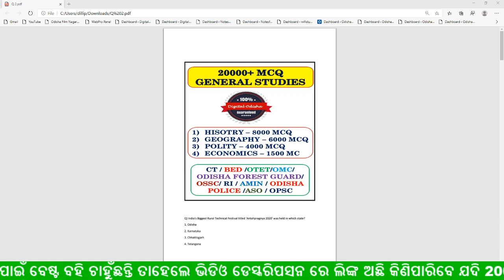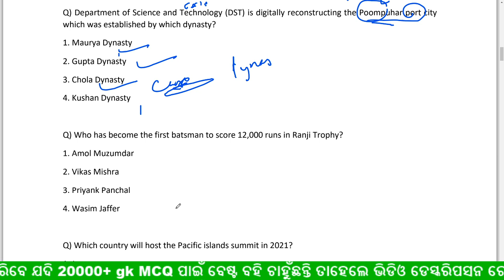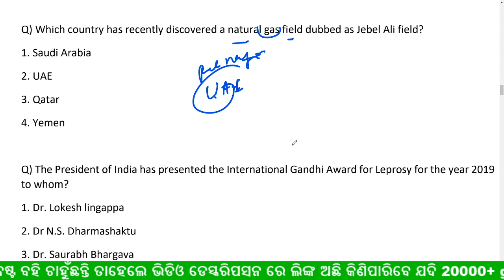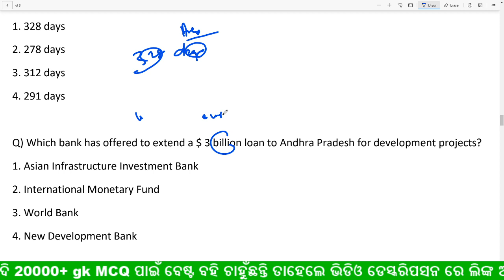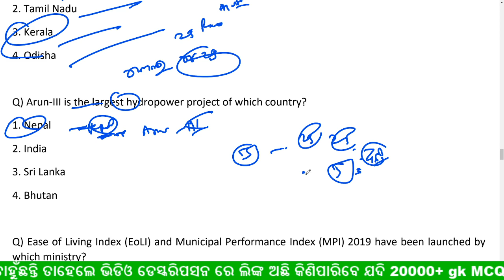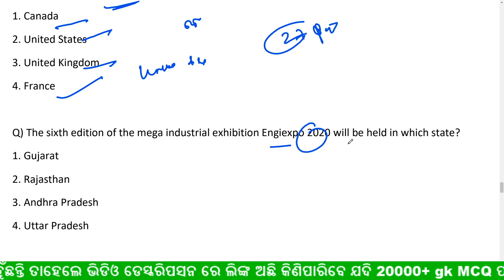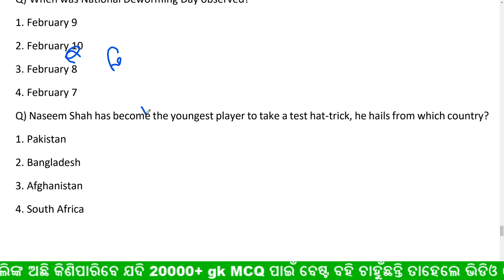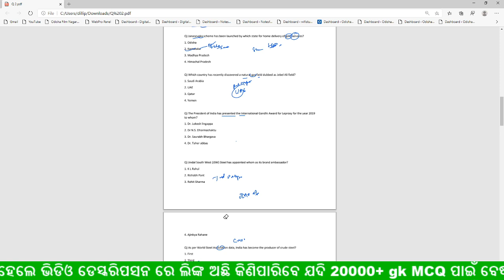GK 2020 ର କିଛି ମହତ୍ଵପୁର୍ଣ ପ୍ରଶ୍ନ || GENERAL KNOWLEDGE 2020 MCQ || ALL COMPETITIVE EXAM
join Our whats app group